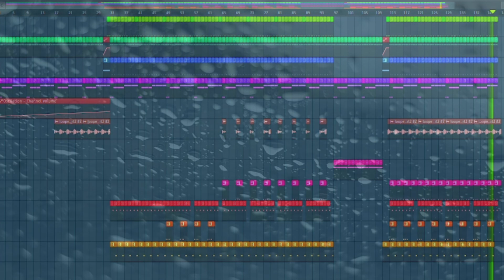The Devil Cries - DnB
The first track I've created start to finish. I've no music theory and literally learned FL Studio over the past couple of days. This drum and bass tune came out darker than expected. It's as polished as I can do with my current ability. Start simple. I think I may try something lo-fi next...